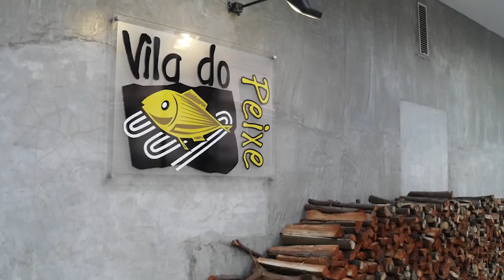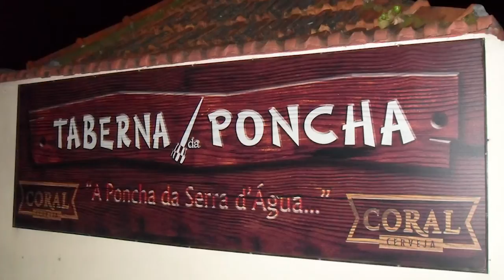Madeira: Kreuzfahrt mit Poncha & Pescada | Insider AusBlicke | Folge 3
In der dritten Folge unserer Airport Nürnberg Insider AusBlicke präsentieren Ihnen Stefanie Czyzewski und Jan Kimmelmann des FIRST Reisebüro Reisefundgrube eine Kanaren-Kreuzfahrt auf der "Mein Schiff" von TUI Cruises!

Erleben Sie das kanarische Inselparadies einmal anders! Es erwarten Sie wunderschöne Strände und atemberaubende Landschaften auf dieser Kreuzfahrt. Als Insider Tipp präsentieren Steffi und Jan das Restaurant Vila Do Peixe in Câmara de Lobos (Madeira). Bei Livemusik können Sie hier dem Koch über die Schulter schauen, wie er Ihr Essen frisch zubereitet. Keinesfalls sollten Sie verpassen das Nationalgetränk Poncha zu probieren.